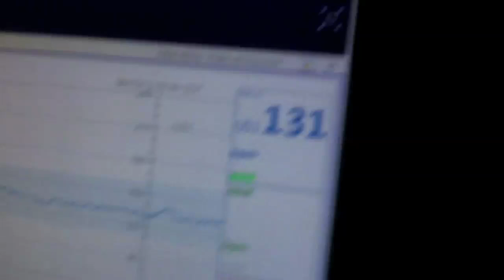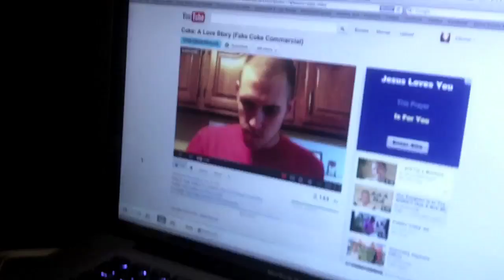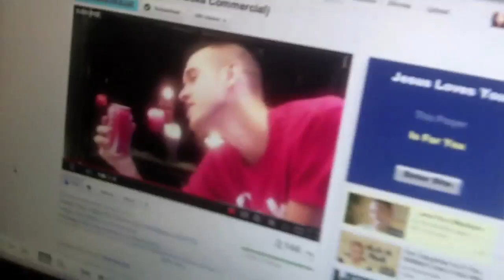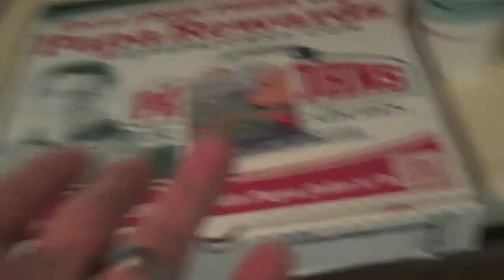Let's Have A Baby!!! (Birth Vlog)